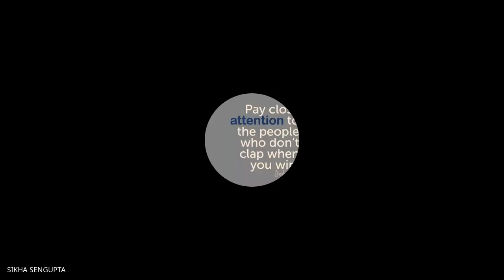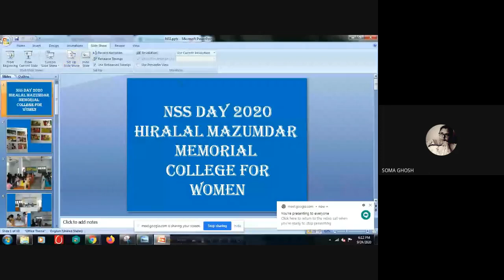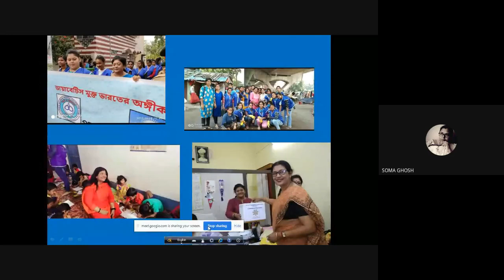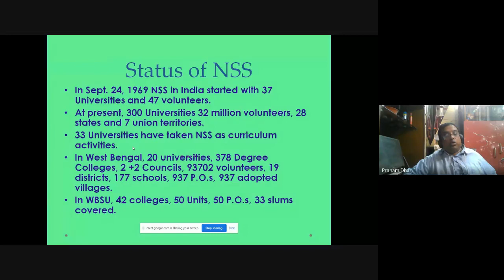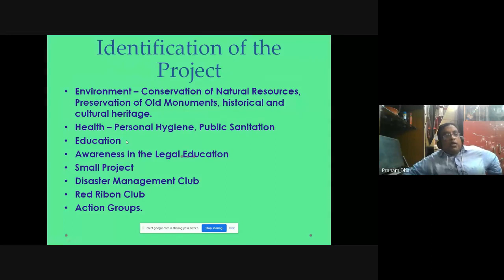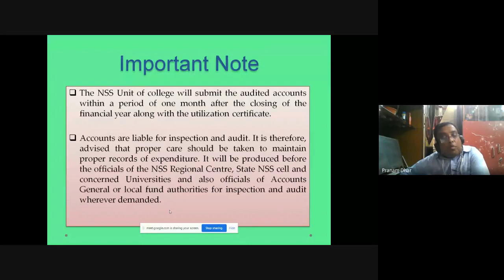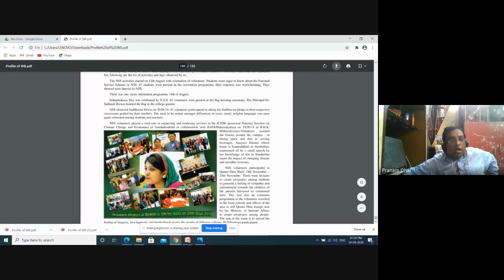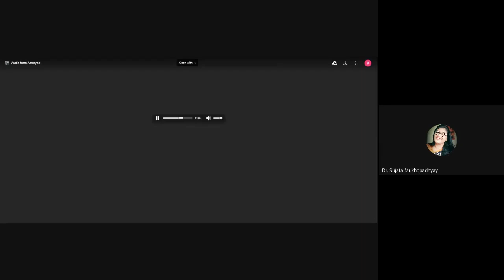NSS DAY OBSERVATION BY HMM COLLEGE FOR WOMEN 2020 09 24 at 05 29 GMT 7